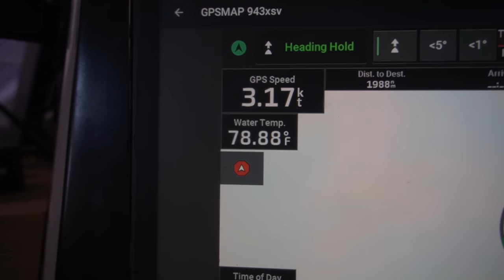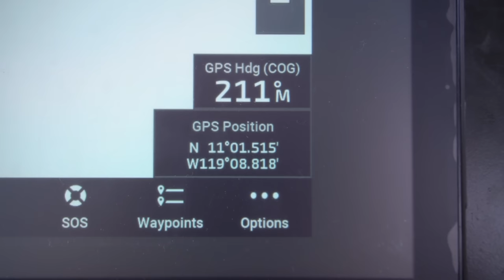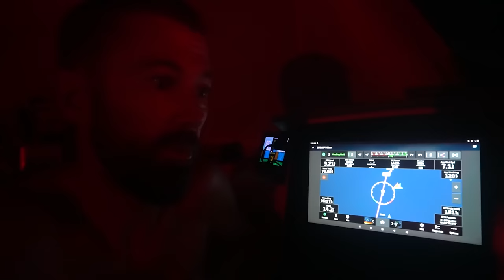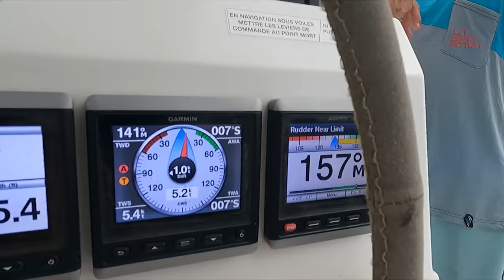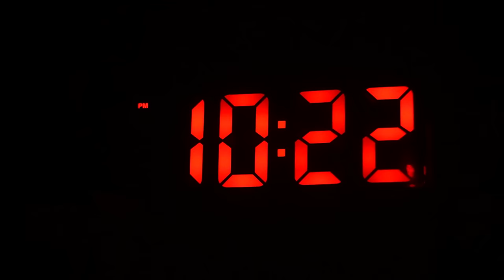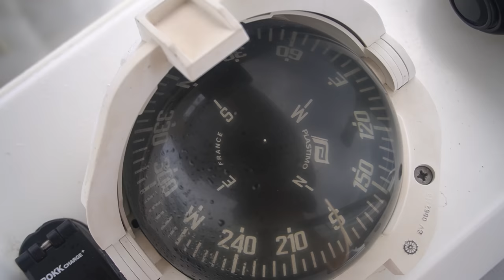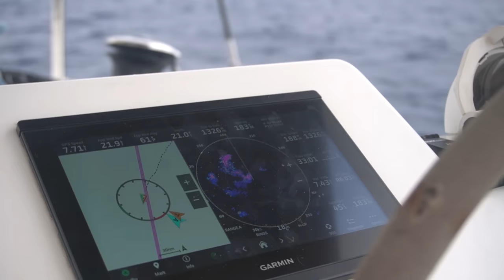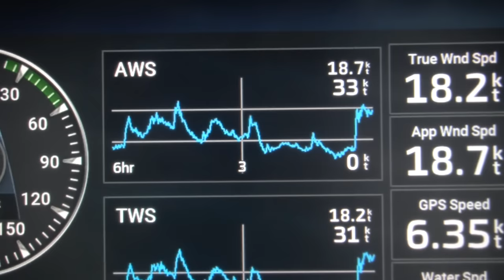Sailing to the South Pacific - Part 2 | Episode 163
We are half way there! Where exactly? Half way across the Pacific Ocean sailing to the Marquesan Islands. Sailing across the Pacific takes a little time, we are roughly half way, almost to the equator and about 2 weeks into our passage. Moral is great among the crew, and the weather is changing, and were are anxious to become shellbacks!

Join us on our adventures across the Pacific Ocean!